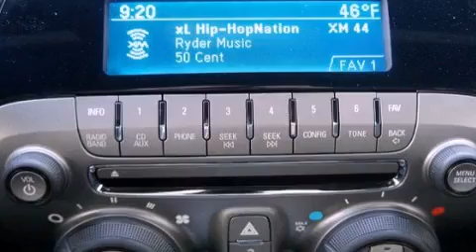2012 Chevrolet Camaro Arlington TX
Year : 2012
 Make : Chevrolet
 Model : Camaro
 Engine : Gas V6 3.6L/
 Trans . : Automatic

 2012 Chevrolet Camaro Ft Worth TX